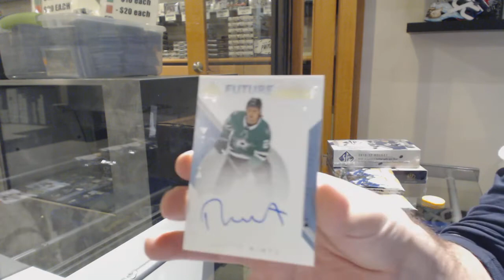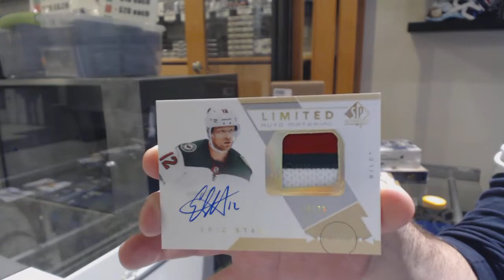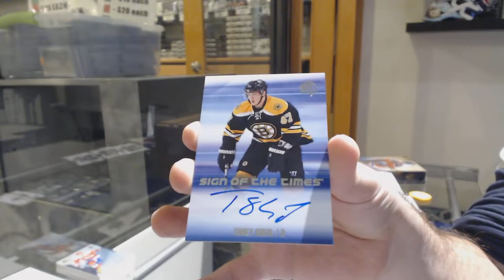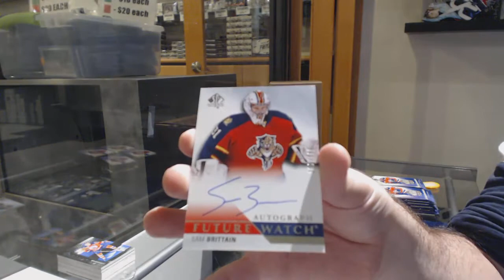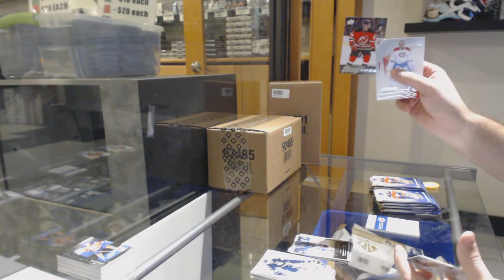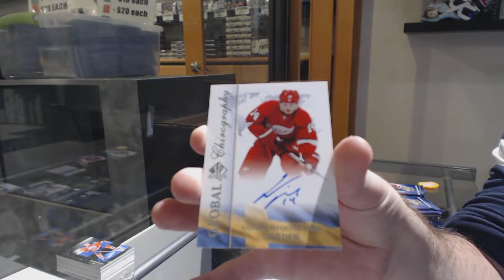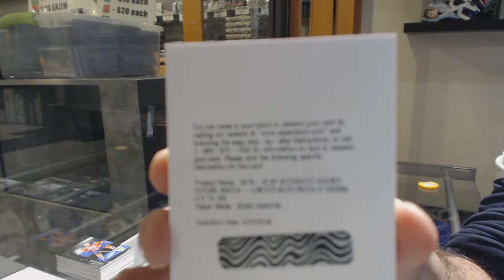Three Years of Upper Deck SP Authentic -15/16, 16/17 & 18/19 - C&C GB #10,611